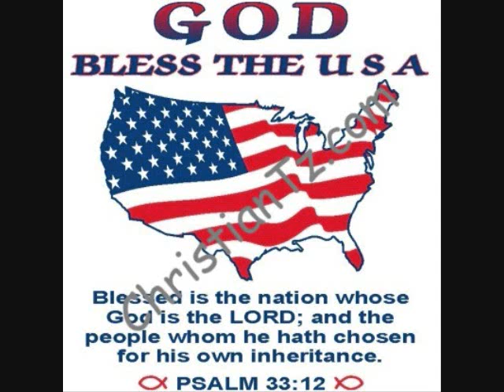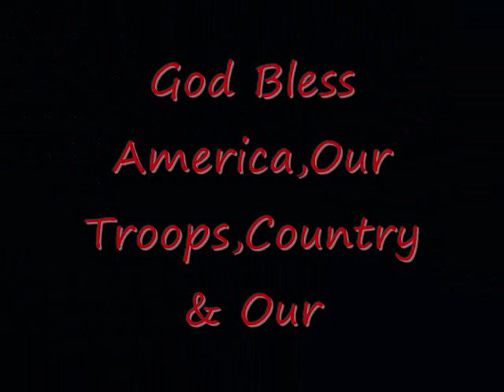For Our Country USA:-) God Bless Us All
Just One Amazing Song